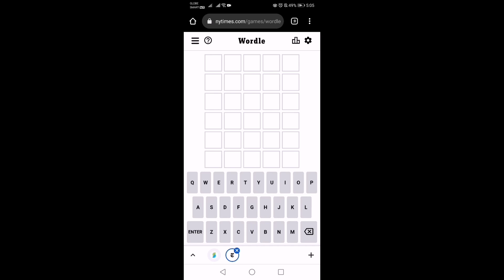THE NEW YORK TIMES | DAILY WORDLE 276 | 22 MAR 2022